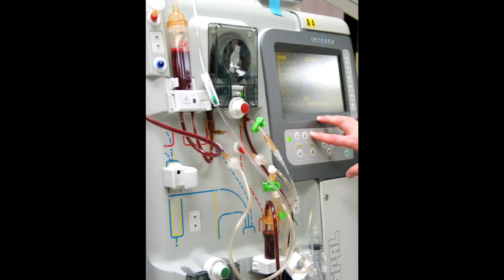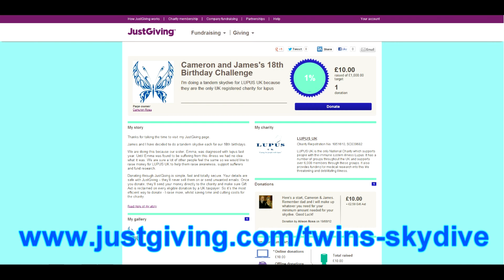Living With Lupus (Charity Skydive)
On the 24 of May 2011 my sister's kidneys failed, she was rushed into Monklands renal unit were they stabilised her. she was later diagnosed with a rare illness called lupus (read more about it to raise awarenesses about lupus Jamie and I are going to do a charity skydive in march next year to support lupus UK. help us by donating directly to us, or by going